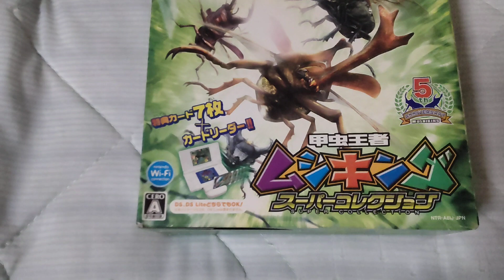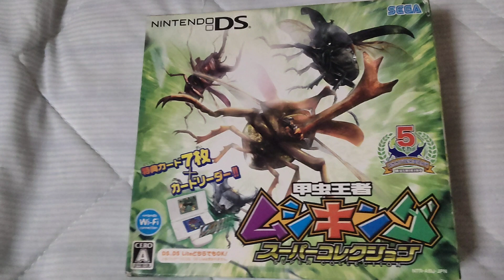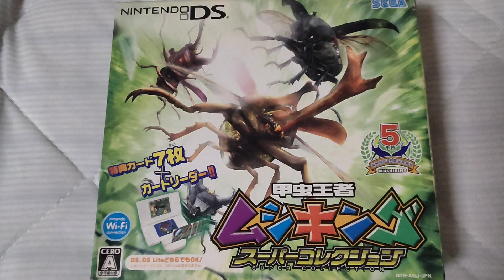オカくんのゲーム紹介トーク動画729 ムシキング